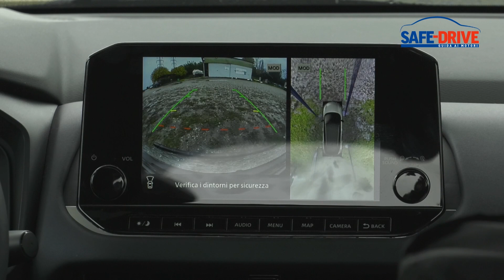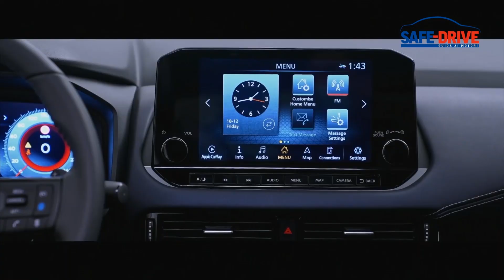Prova su strada: Nissan Qashqai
La prova su strada di questa settimana ci porta a bordo delle nuova Nissan Qashqai che adotta la particolare tecnologia Mild Hybrid ALiS 12V. L’assistenza offerta dall’unità elettrica contribuisce all’aumento della coppia, ad un avviamento più rapido e un maggiore freno motore. Naturalmente migliorano anche i dati di consumo e diminuiscono le emissioni di CO2. L’elevato livello di assistenza alla guida e la funzionalità fanno della capostipite delle crossover una delle migliori vetture del segmento sul panorama automobilistico.